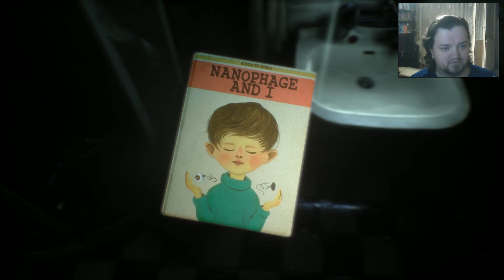Observer Прохождение | КИБЕРПАНК ХОРРОР.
Игра Observer, в стиле киберпанк, играем мы за детектива Дэниэл Лазарски, за окном 2084 год, смутное время. И с нами на связь выходит наш сын, с которым наш герой, давно не виделся... Что будет дальше, смотрите в прохождении.